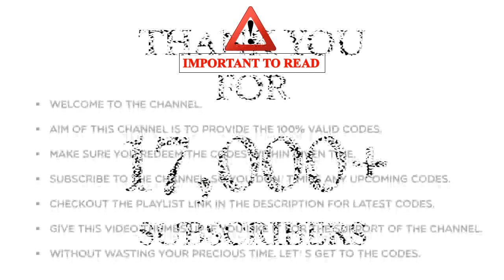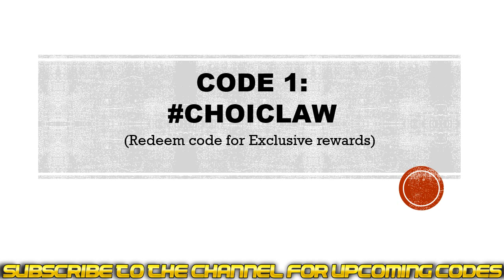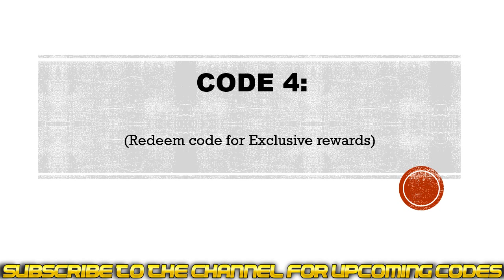SNK ALLSTAR NEW CODES | SNK ALLSTAR GIFT CODES | SNK ALLSTAR REDEEM CODES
Today I will share new gift codes for SNK Allstar.

Step 1: In game, Tap on the Profile icon located at the top left side of the screen.
Step 2: New window will pop up, click on the Mysterious Code button.
Step 3: Enter the codes in the textarea.
Step 4: Click on the Submit button and that's all.